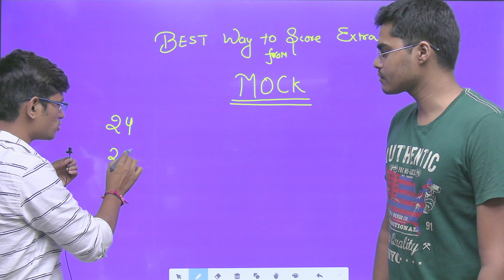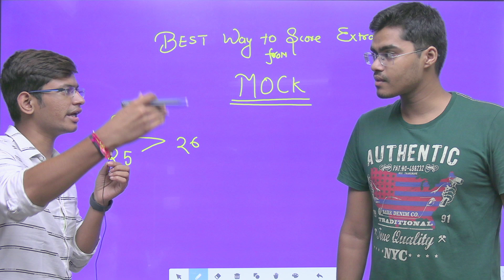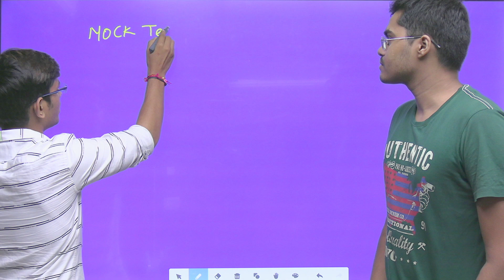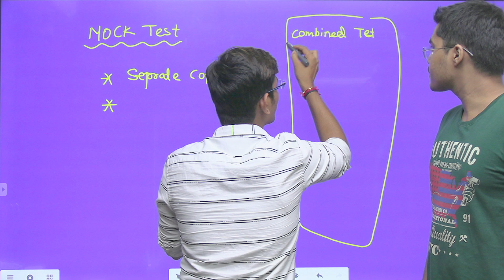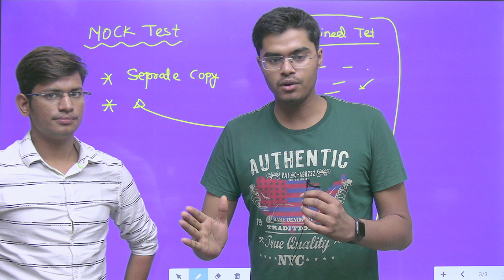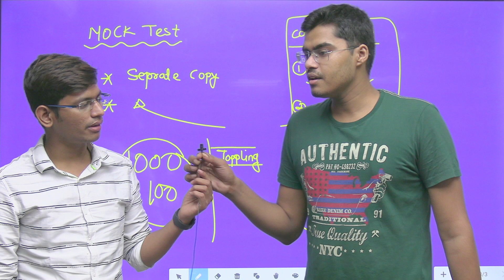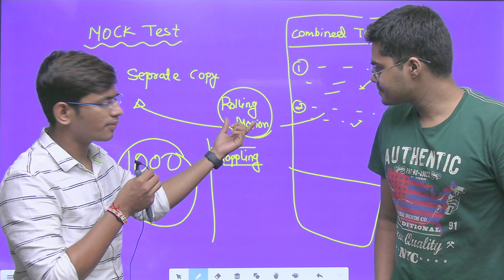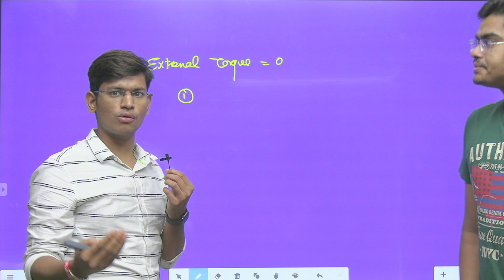🤷‍♂️ Mock Test Vs Real Exam| How to Score Maximum Marks in JEE Main 4th Attempt - Saurabh and Deepak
In this Video Saurabh and Deepak Maurya sir will be sharing the plan to score high in real exam by using Mock Test techniques .

JEE Main 4th Attempt 2021 \